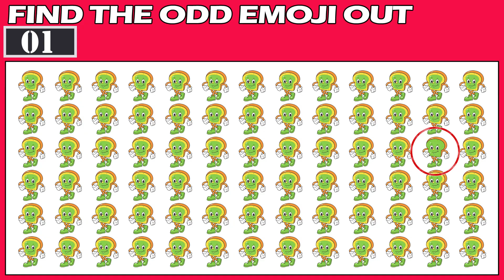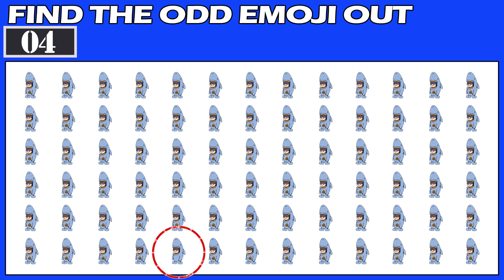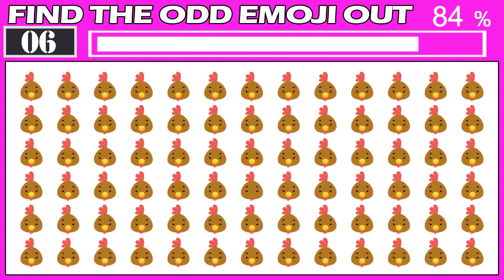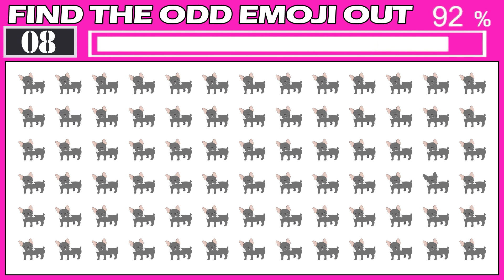HOW GOOD ARE YOUR EYES #58 | Find The Odd Emoji Out | Find The Difference Puzzles Quiz Game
Find The Odd Emoji Out | Spot The Difference Emoji | Emoji Puzzles

"Think you have a keen eye for detail? Test your skills with our latest video challenge! We've created a series of emoji puzzles where you have to spot the odd one out. From pop culture references to everyday objects, these puzzles will put your observation skills to the test. Each round gets progressively harder as we throw in more emojis and add more complexity to the puzzles. Can you find the odd emoji out in each round? Join us as we put your attention to detail to the test in this fun and challenging video. This video is perfect for anyone looking to improve their observation skills and have a good time while doing it."